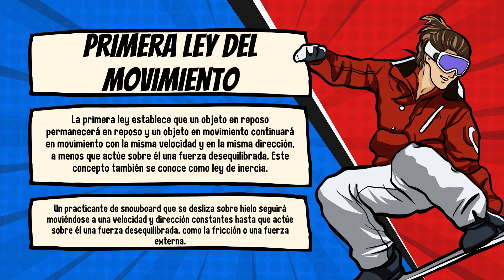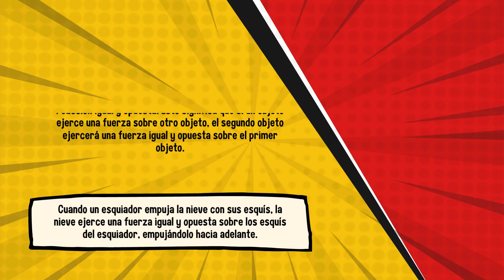Leyes del movimiento de Newton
Primera ley del movimiento
La primera ley establece que un objeto en reposo permanecerá en reposo y un objeto en movimiento continuará en movimiento con la misma velocidad y en la misma dirección, a menos que actúe sobre él una fuerza desequilibrada. Este concepto también se conoce como ley de inercia.
Un practicante de snowboard que se desliza sobre hielo seguirá moviéndose a una velocidad y dirección constantes hasta que actúe sobre él una fuerza desequilibrada, como la fricción o una fuerza externa.

En el baloncesto, la fuerza externa es la mano del jugador, que ejerce una fuerza sobre la pelota para hacerla rebotar después de tocar el suelo.
En el caso de una piedra para curling que se desliza sobre hielo, la fuerza desequilibrada que actúa sobre ella es la fricción, lo que la frena hasta detenerse.

Segunda ley del movimiento
La aceleración de un objeto es directamente proporcional a la fuerza neta que actúa sobre el objeto e inversamente proporcional a su masa. Esto significa que cuanto mayor sea la fuerza aplicada a un objeto, mayor será su aceleración y cuanto más pesado sea el objeto, más lenta será su aceleración.
 Un jugador de béisbol puede golpear la pelota más lejos y más fuerte balanceando el bate con mayor fuerza y ​​usando un bate más liviano, lo que reduce la masa del sistema bate-bola.

Cuando un mariscal de campo lanza una pelota de fútbol, ​​la fuerza del lanzamiento es proporcional a la masa y la aceleración de la pelota.
Cuando un jugador de hockey golpea un disco con su palo, la fuerza del impacto es proporcional a la masa y la aceleración del disco.

Translated titles:
Newtons Bewegungsgesetze

Les lois du mouvement de Newton

Leis do movimento de Newton

न्यूटन के गति के नियम

قوانين نيوتن للحركة

নিউটনের গতির সূত্র

牛頓運動定律

ニュートンの運動法則

Законы движения Ньютона